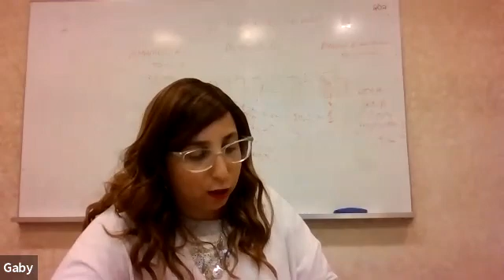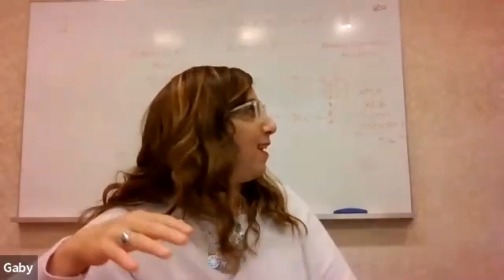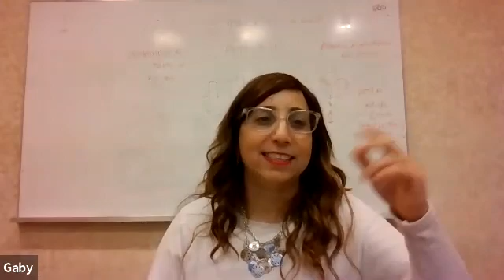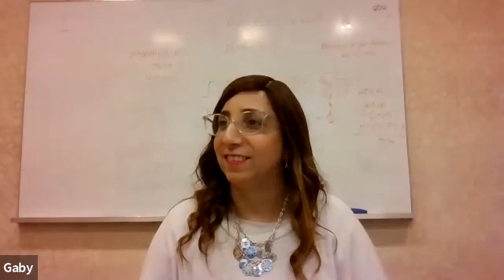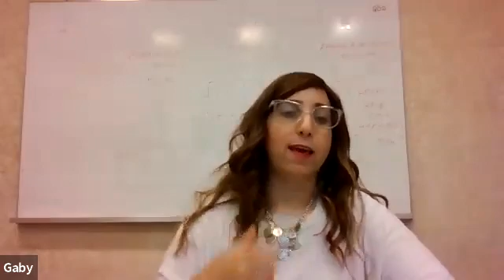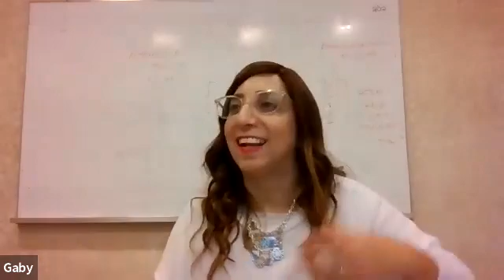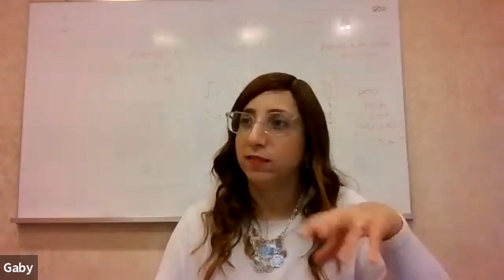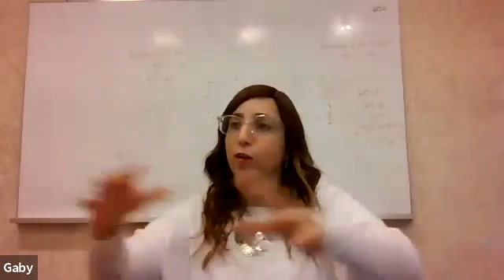Emuná & Bitajon Parashá Vaietzé con Gaby Szczupak